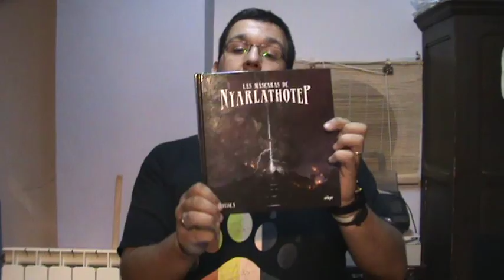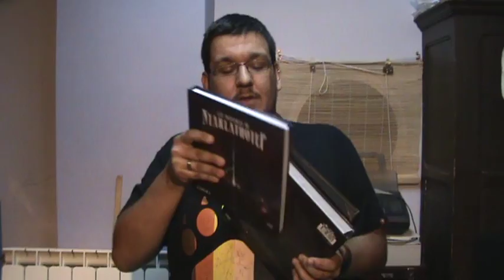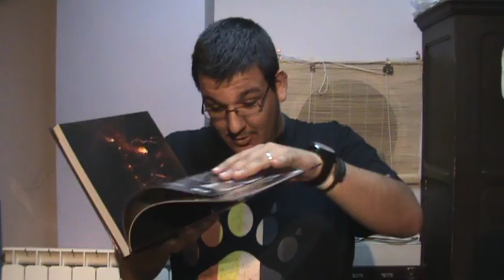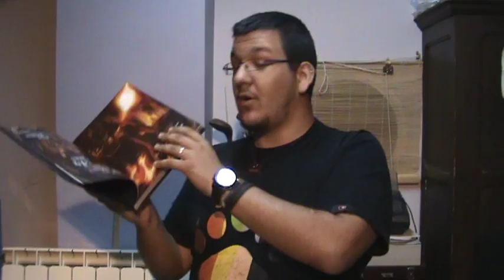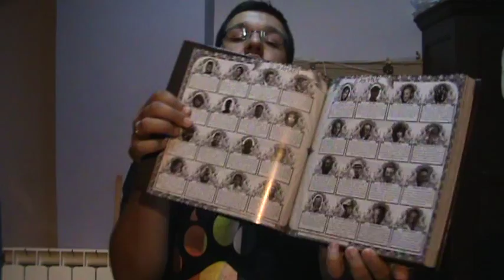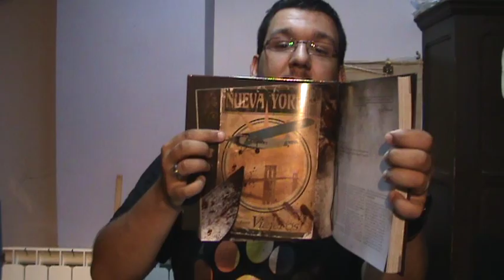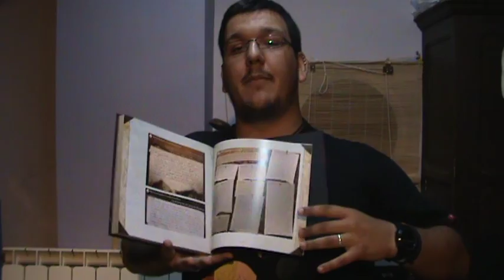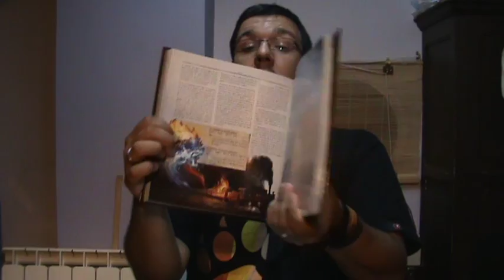Aker Codicem: Videoreseña las Máscaras de Nyalathotep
Hoy os presento la campaña de Las Máscaras de Nyarlathotep, publicada por la editorial Sevillana Edge el pasado 31 de Agosto para su línea de la llamada de Cthulhu.

Salud y Rol